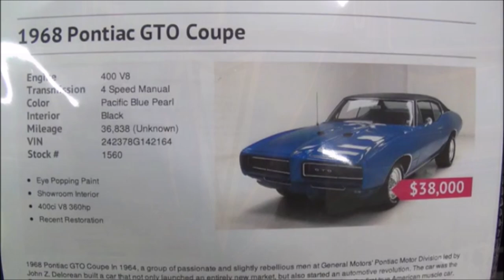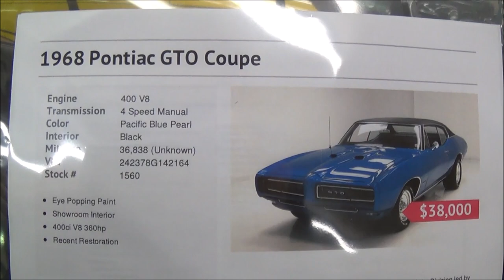1968 Pontiac GTO 400 4 speed Dreamgoatinc Classsic and Muscle Car Video